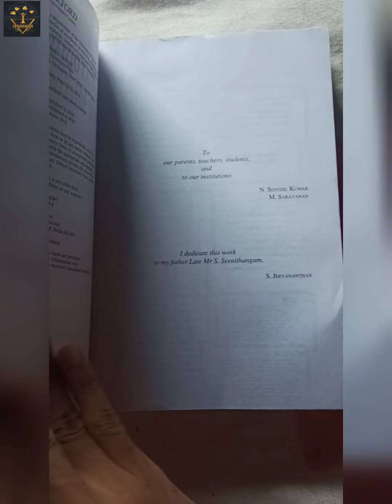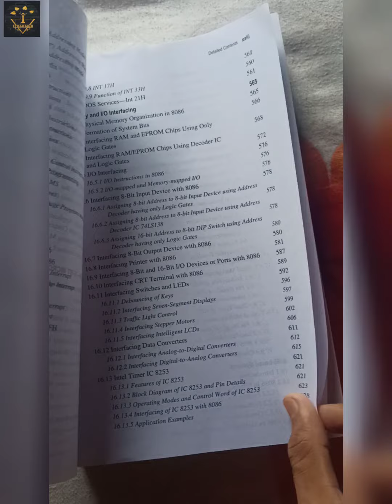Microprocessors and Microcontrollers (English, Paperback, Kumar N. Senthil)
Kumar N. Senthil
Highlights
Language: English
Binding: Paperback
Publisher: OUP India
Genre: Computers
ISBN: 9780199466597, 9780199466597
Edition: Second
Pages: 872

₹603

electronics and telecommunication 4th semester subject

I'm on Instagram as @prakash______15. the app to follow my photos and videos.